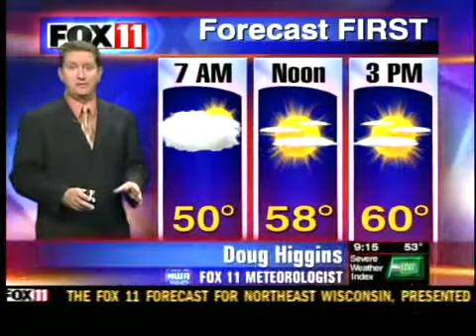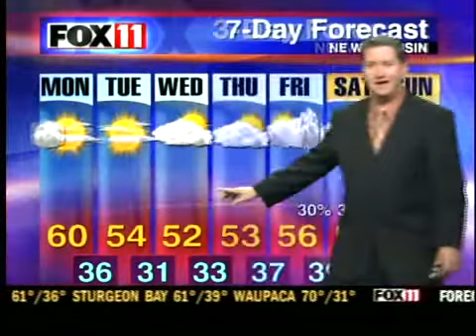DOUG'S PM FORECAST2